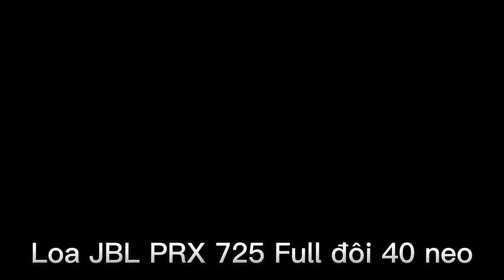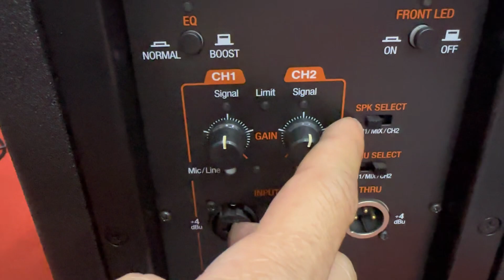Loa JBL PRX 725 Full 40 Neo liền công suất. Đt 0936583140